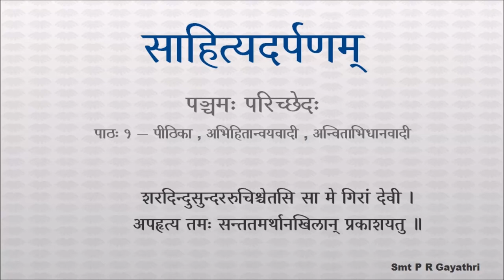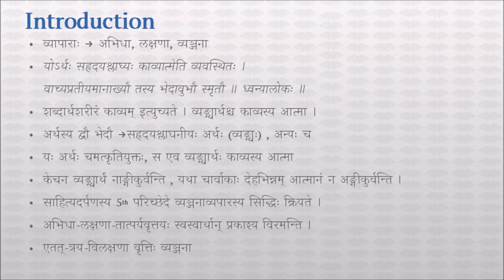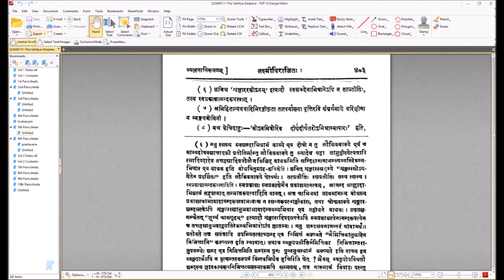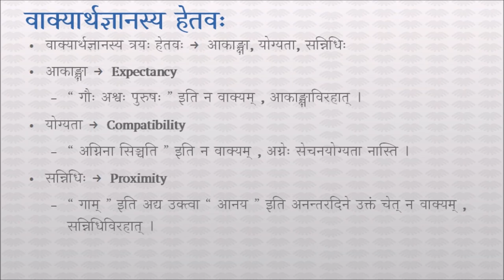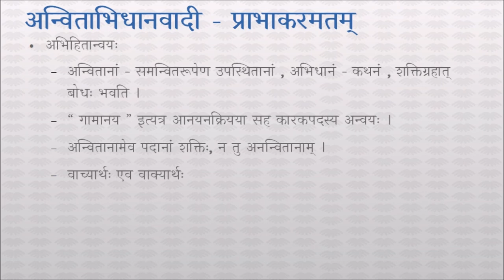साहित्यदर्पणम् - भागः ४ - पञ्चमः परिच्छेदः - पाठः १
पाठः १ — पीठिका , अभिहितान्वयवादी , अन्विताभिधानवादी

अथ केयमभिनवा व्यञ्जना नाम वृत्तिरित्युच्यते —
वृत्तीनां विश्रान्तेरभिधातत्पर्यलक्षणाख्यानाम् ।
अङ्गीकार्या तुर्या वृत्तिर्बोधे रसादीनाम् ॥ ५.१ ॥

अभिधायाः संकेतितार्थमात्रबोधनविरताया न वस्त्वलङ्काररसादिव्यङ्ग्यबोधने क्षमत्वम् । न च संकेतितो रसादिः । नहि विभावाद्यभिधानमेव तदभिधानम्, तस्य तदेकरूप्यानङ्गीकारात् । यत्र च स्वशब्देनाभिधानं तत्र प्रत्युत दोष एवेति वक्ष्यामः ।

क्वचिच्च ' शृङ्गाररसोऽयम् ' इत्यादौ स्वशब्देनाभिधानेऽपि न तत्प्रतीतिः, तस्य स्वप्रकाशानन्दरूपत्वात् ।